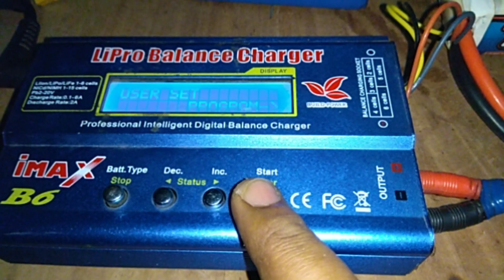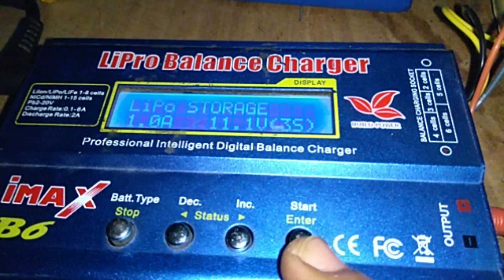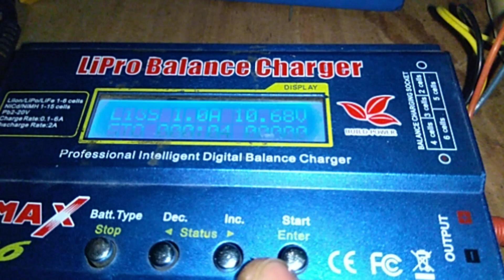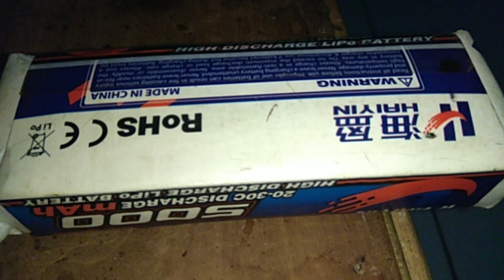CARANYA BIKIN BATRE LIPO AWET👍👍